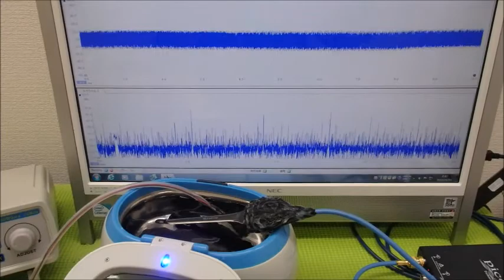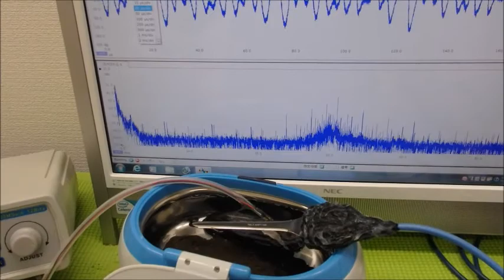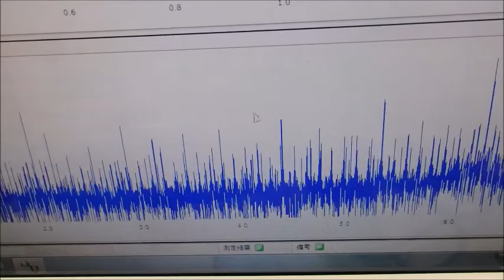メガヘルツの超音波発振制御プローブを利用した実験動画 ultrasonic-labo